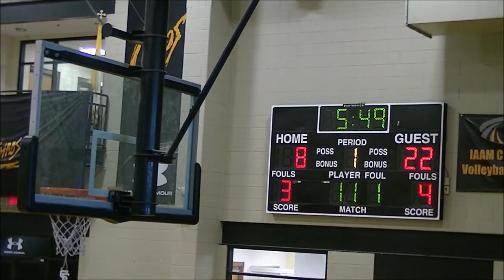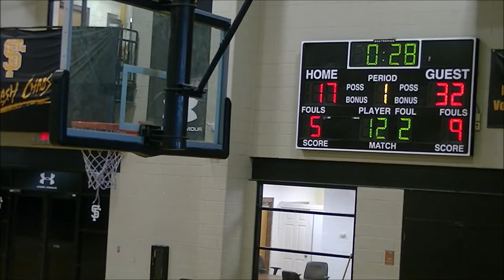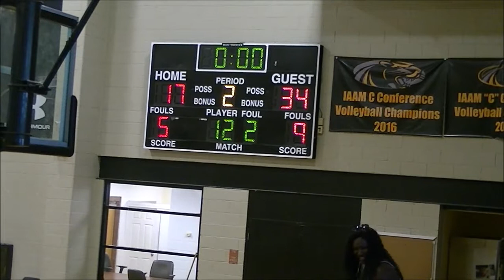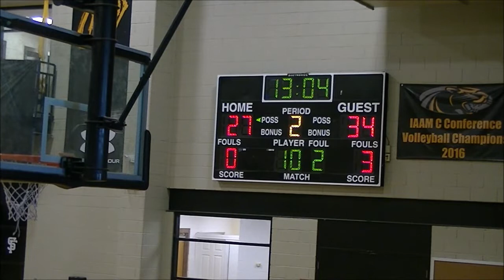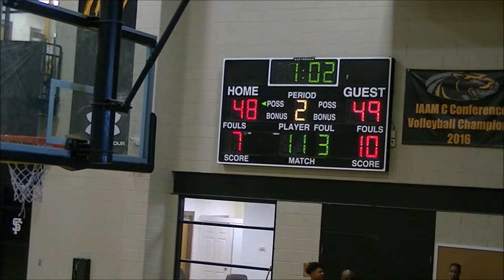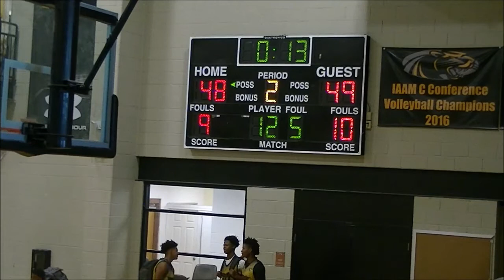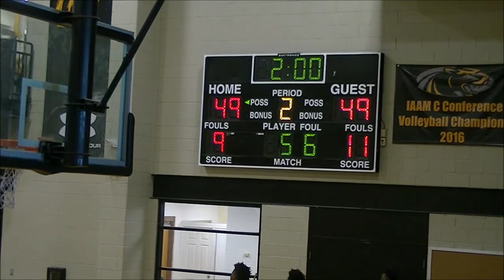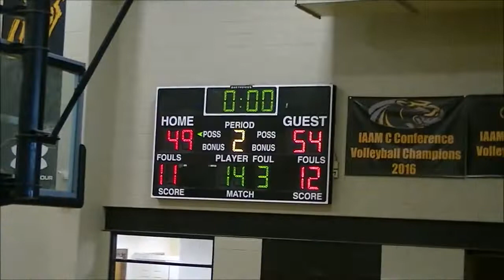Ballers vs New Era Game- 2019 Tunnel Vision Basketball Fall League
Ballers(0-1) vs New Era Jaguars(0-1)
2019 Tunnel Vision Basketball Fall League @ St Frances Week 2